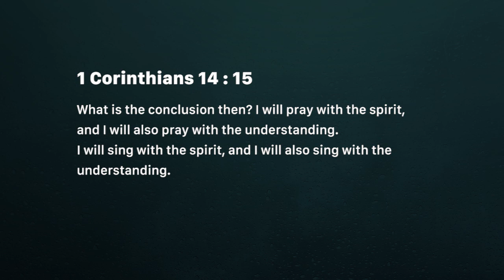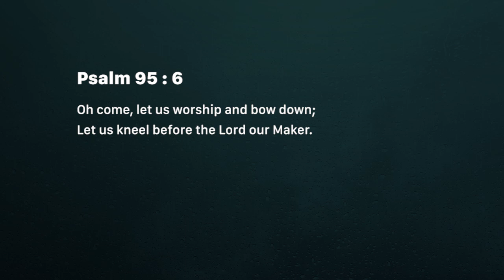Praise the Lord - Part 2 (Saturday September 08)